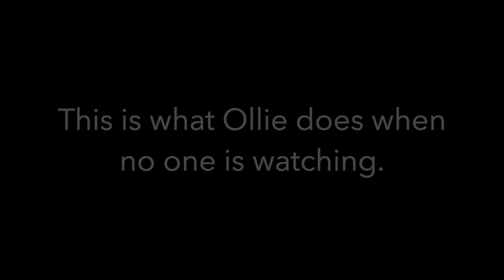Doing Magic For Babies!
This Was Sooooo Funny!

Cassidy was doing some amazing magic for ollie and it was soooo funny to see her react to it. Ollie has started to make the best facial expressions so when she did this we were so happy that she liked it so much! she is so funny and cute and we love hanging out with this little girl. Especially when she reacts to magic.

Secret Emoji:😜